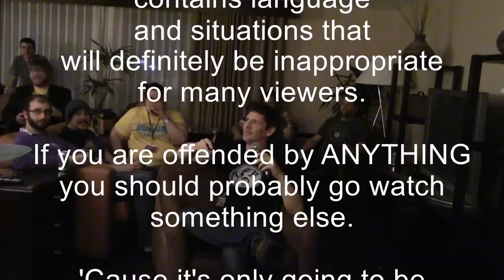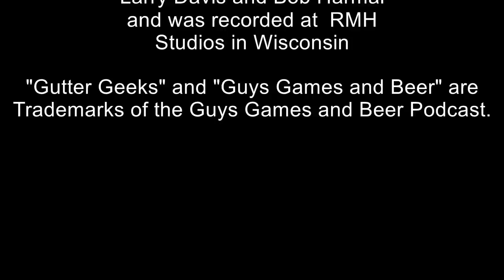Guys Games and Beer Ep.147: Live From the Midwest Gaming Classic!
Grab a bottle of Fantasy Factory I.P.A. and join the Gutter Geeks as they spend a half hour with friends and fans discussing the best things about going to gaming conventions.

Laughs abound as a whole gaggle of gaming guests join the G2B crew in episode 147 of Guys Games and Beer!